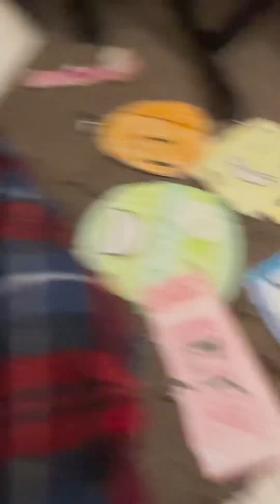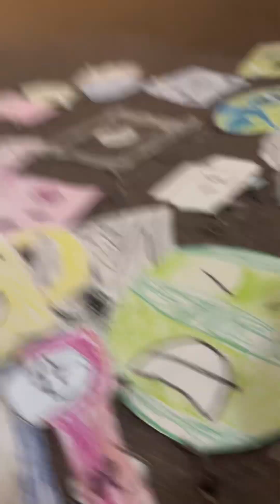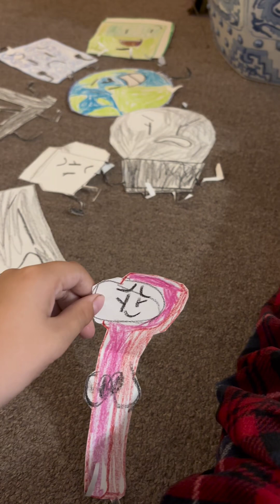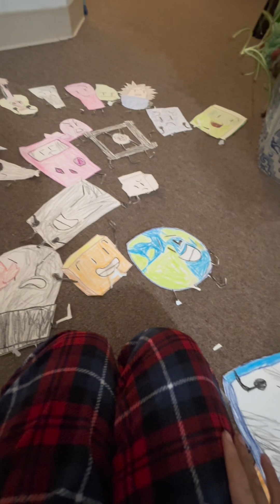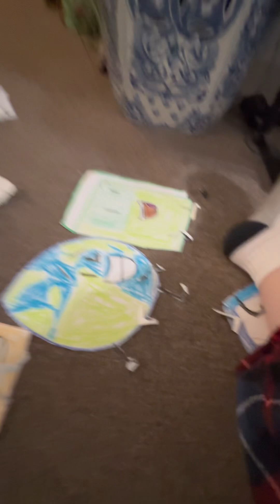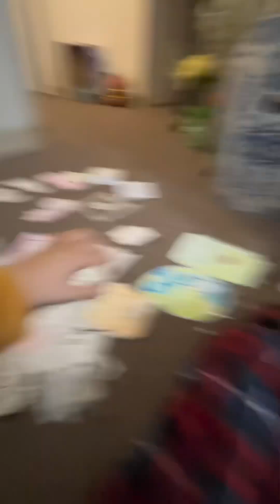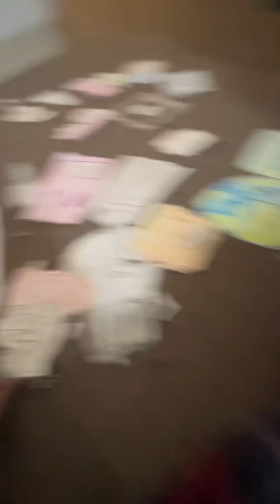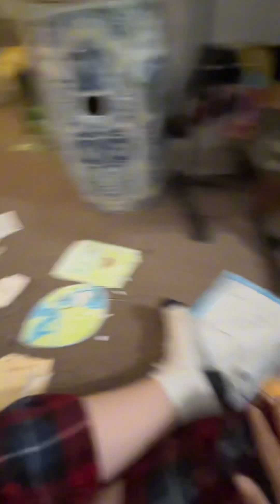Platnium Puppets Episode 4: The Platinum Pelican